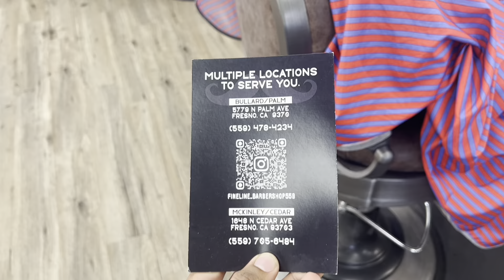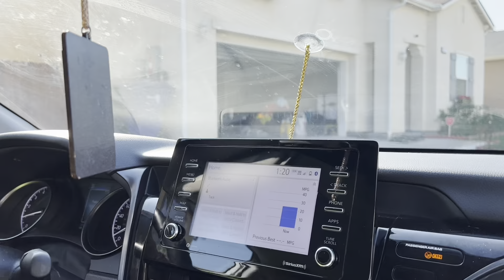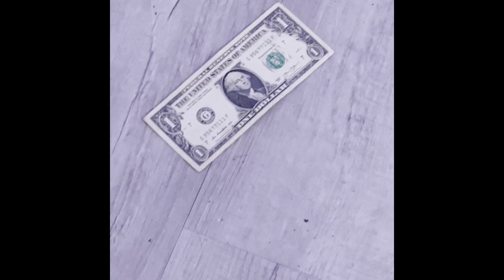FIRST DAY IN USA 🇺🇸 || CHAPTER ONE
It includes lots of fun